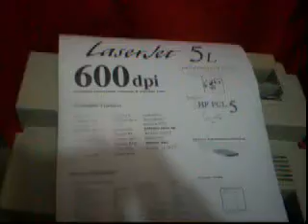ML 53812545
Video Migrado